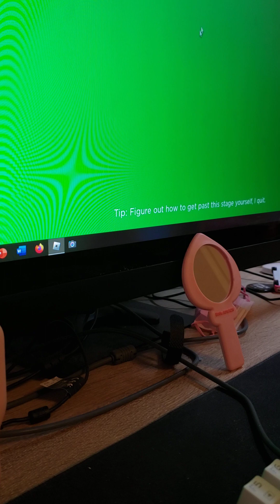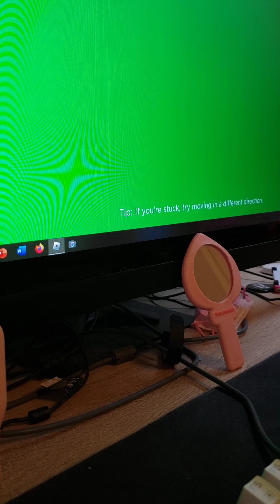Thank You all for supporting me!